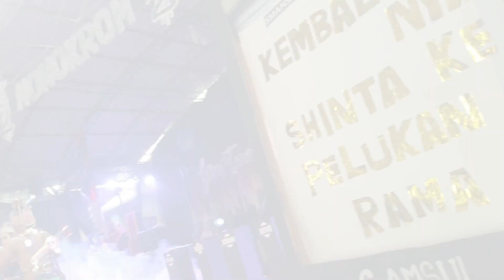Semi Vlog DN 52 Competition / X IPS 3